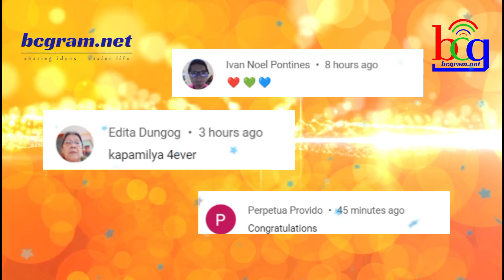MAGALING NA KAPAMILYA STAR PAPASOK NA SA HIT AT TRENDING NA ABS-CBN SHOW!